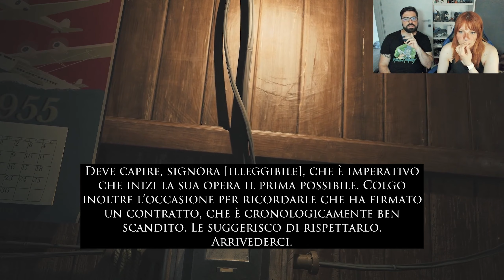LAYER OF FEAR - Demo [Gameplay ITA]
Proviamo la demo a tempo di Layers of fear, ansia e spavento saranno con noi? Scopriamolo